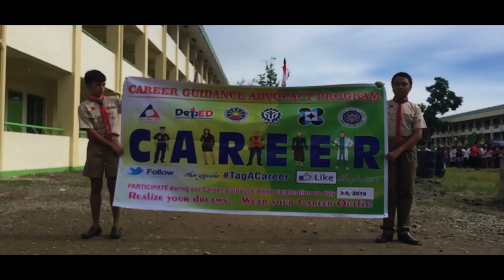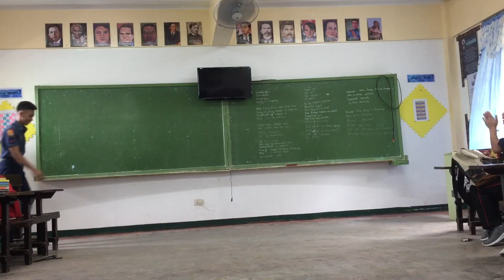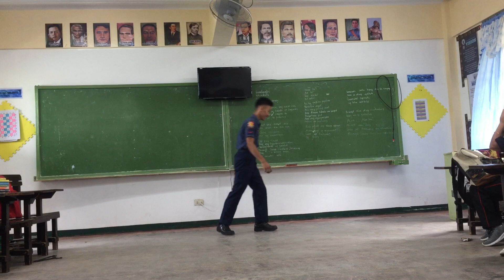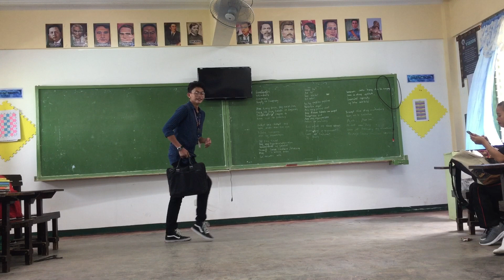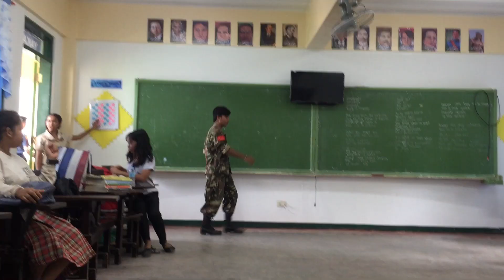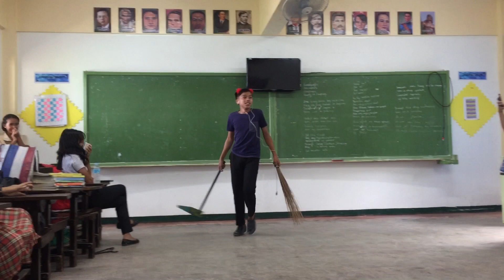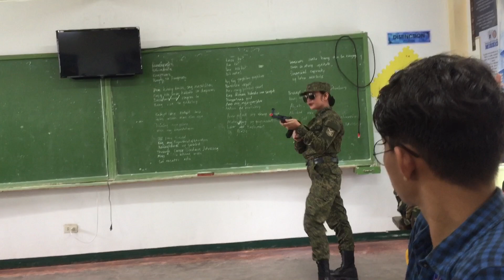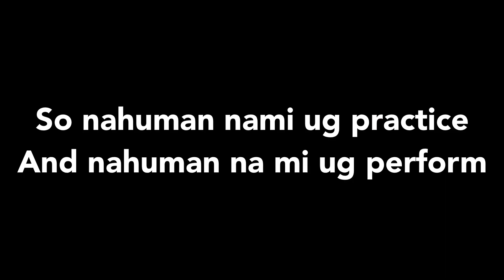CAREER GUIDANCE || LK Vlogs #08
Prk 3-A La Filipina, Tagum City
    Davao del Norte.  PHILIPPINES

SOCIAL MEDIA 📱
ML : GamingLK